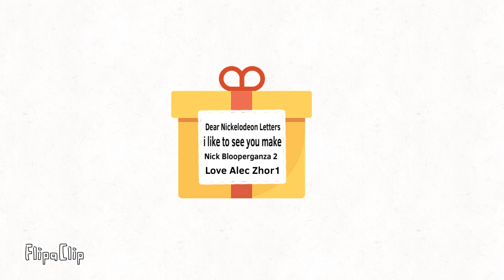Nick Logo Bloopers Take 31: The Final Take